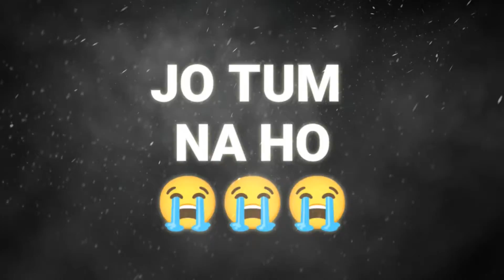TUM NA HO